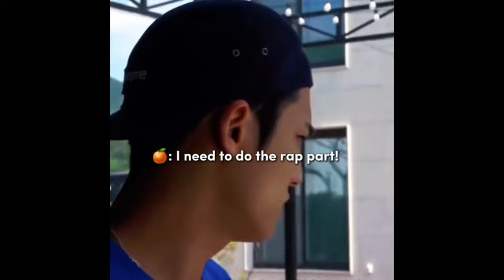Boo Seungkwan with his ✨anger issues ✨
Credit to: jih0ongff, cazualeditz, eugn_the8, yawnzznxxx, iamrozyl2.0, shangkyunn, coujeowoo_svt, min.shua, btsxsvt_, dokyeom_lee, minhomiffy, cheollybboo

 Seventeen Funny Moments Seventeen interview music bank Seventeen come back Seventeen Military Seventeen being Funny Seventeen live Going Seventeen Seventeen play Seventeen Fun Seventeen Hype playlist Seventeen Going Seventeen Eat Seventeen Game Seventeen